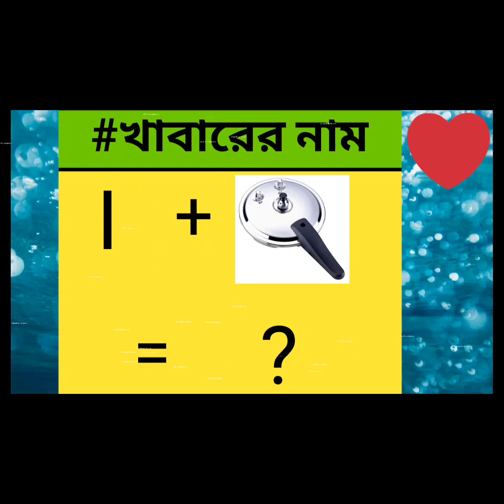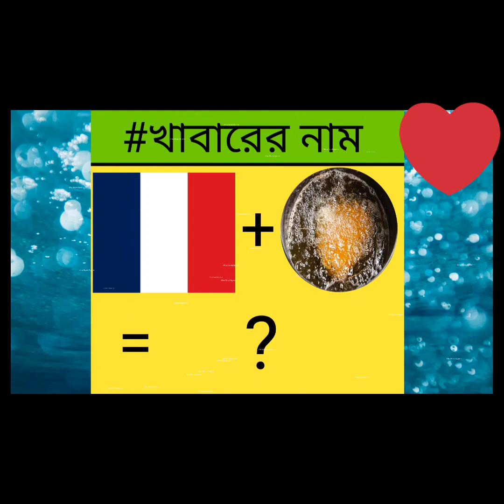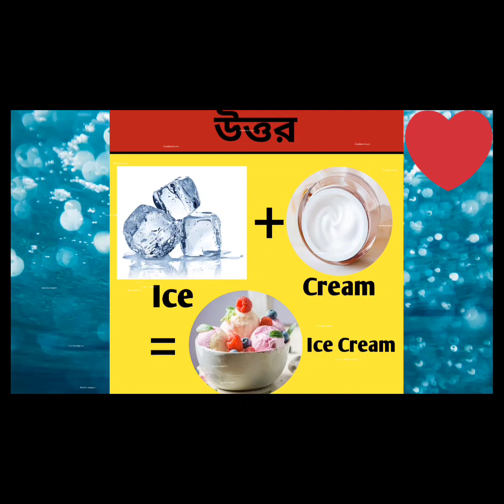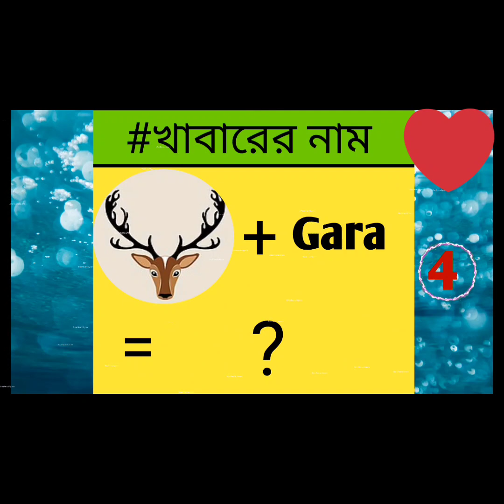Day-7|Emoji Dhadha | Chobir Dhadha | Guess The Name For Emoji Challenge | @dhadha12withparo ​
Day-7|Emoji Dhadha | Chobir Dhadha | Guess The  Name For Emoji Challenge |